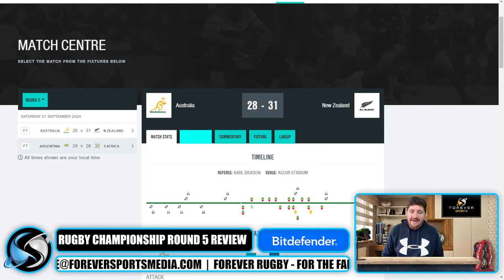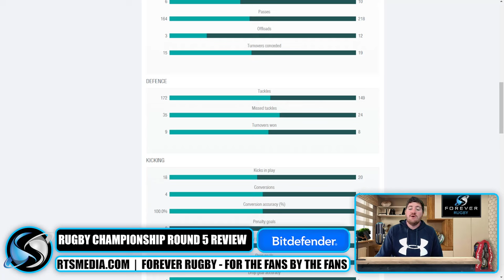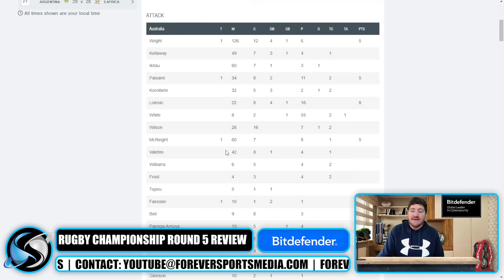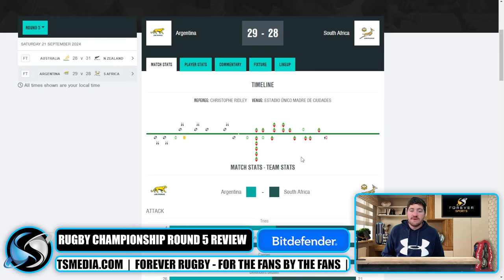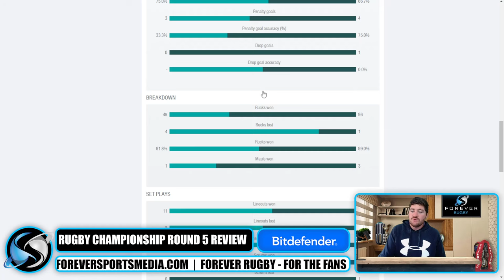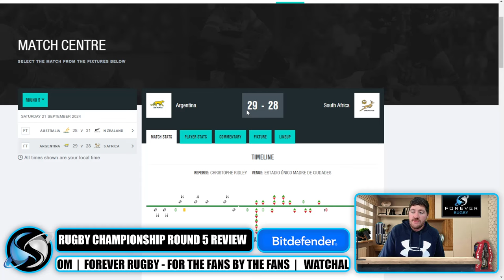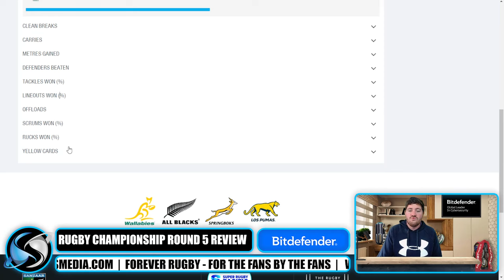BEST RUGBY CHAMPIONSHIP EVER? | Round 5 Review